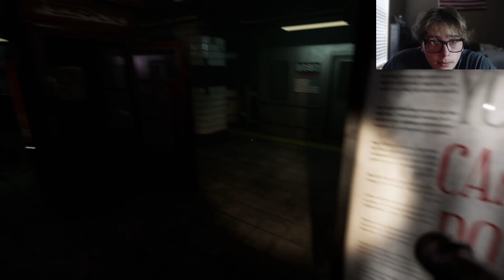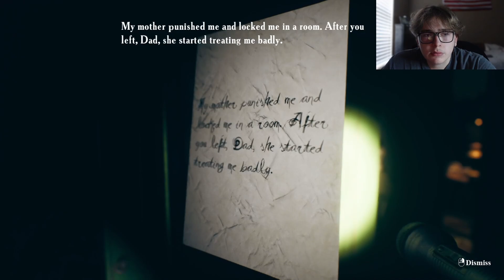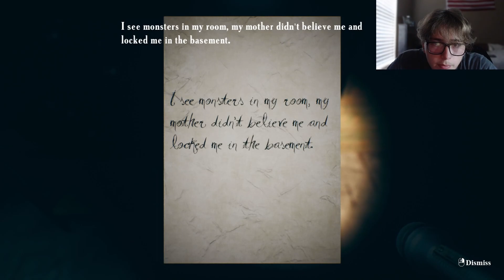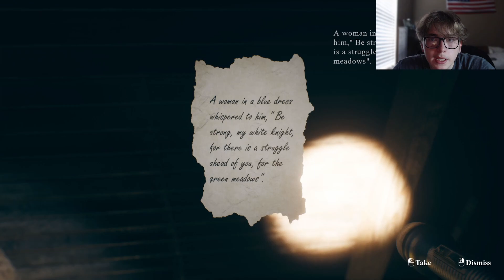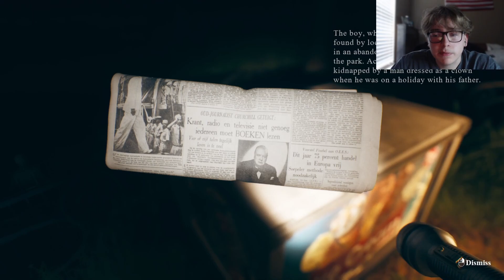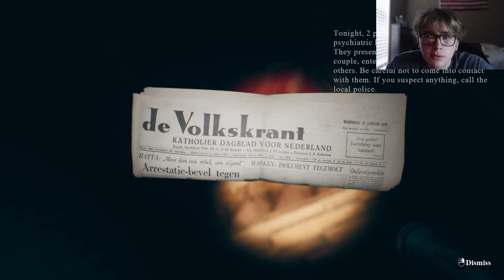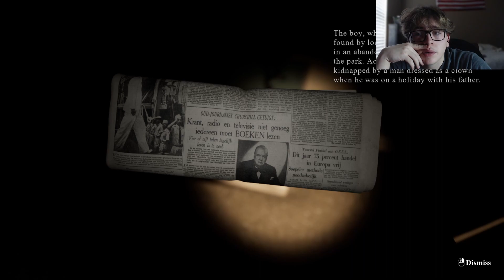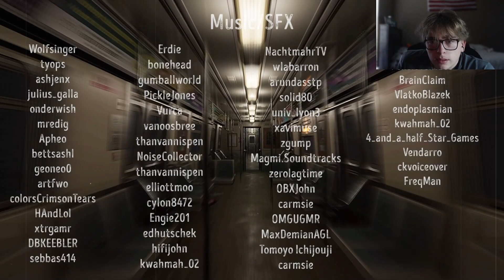WHO EVEN ARE YOU!!!( Find Yourself )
Another game by the goats EMIKA GAMES